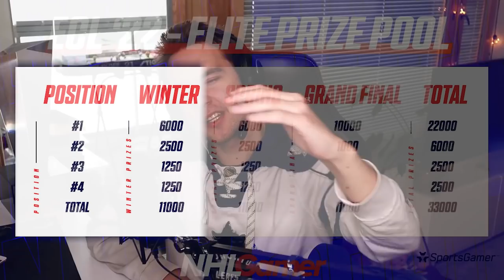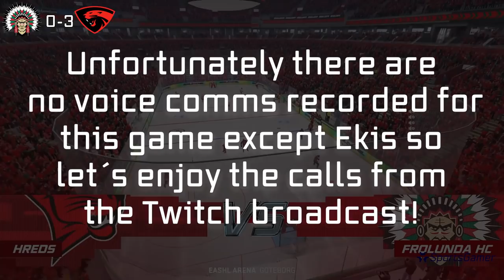ECL '22 Winter Elite FINAL | Frölunda HC vs hREDS Highlights *With party audio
PSN: ENCEKI
Xbox GT: ENCEKI

Edited by @vilivm

0:00 Intro
0:30 Game 1
2:38 Game 2
4:46 Game 3
6:50 Game 4
8:15 Game 5